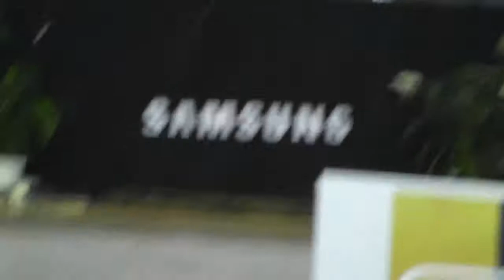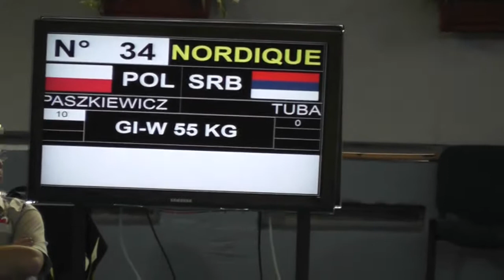WORLD GRAPPLING CHAMPIONSHIP 2011 : Sandra Paszkiewicz vs Eva Tuba (SRB)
Sandra Paszkiewicz zdominowała Serbkę w formule Gi - 55 kg